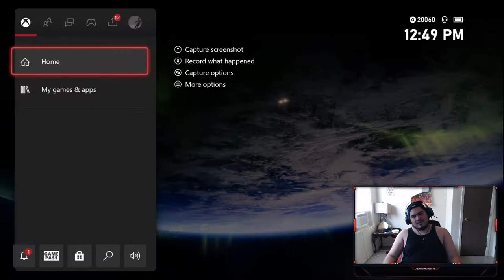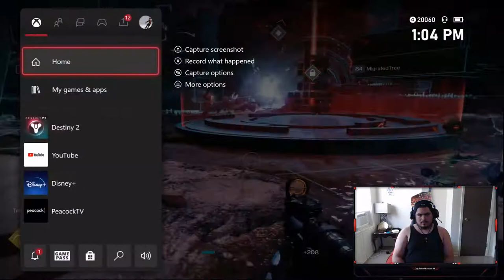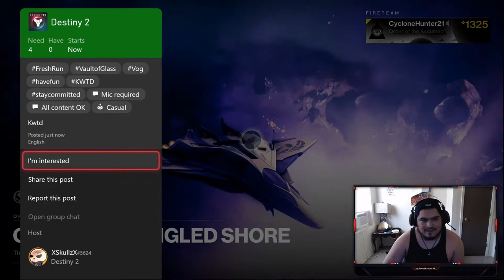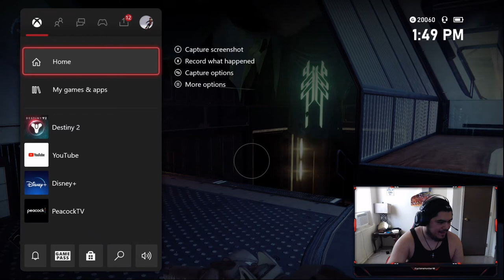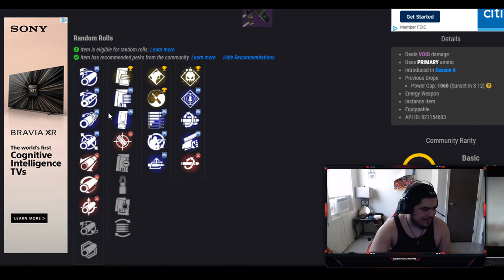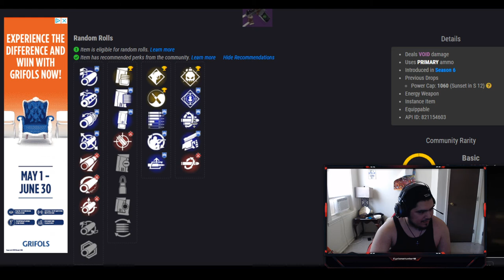Destiny 2 RecordStream? I guess idk...